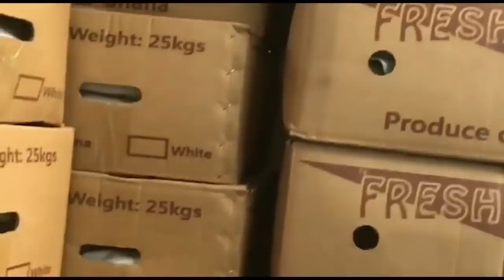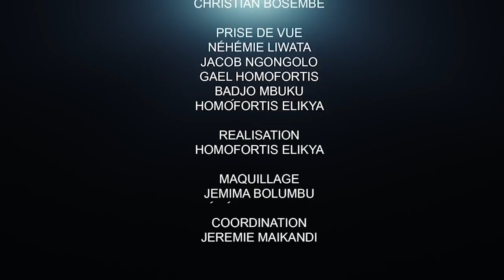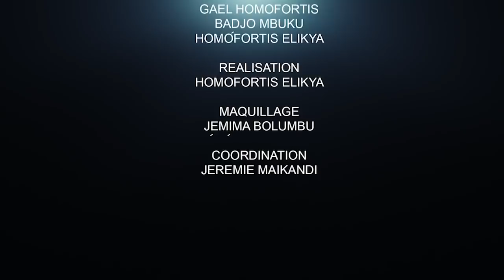FATSHI INNOVE DANS LE SECTEUR DE SANTÉ : LES ÉCLAIRCISSEMENTS DU Dr ROGER KAMBA